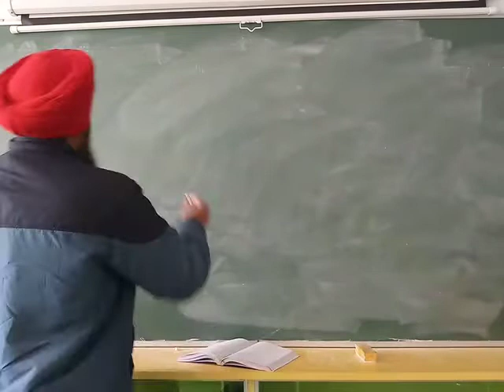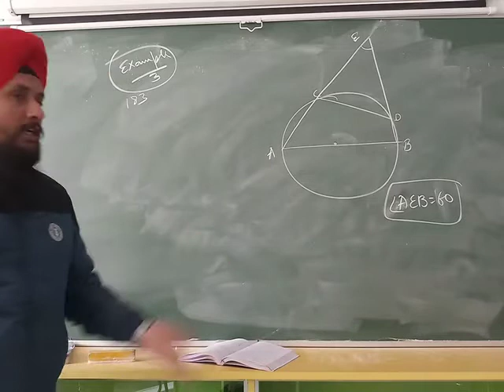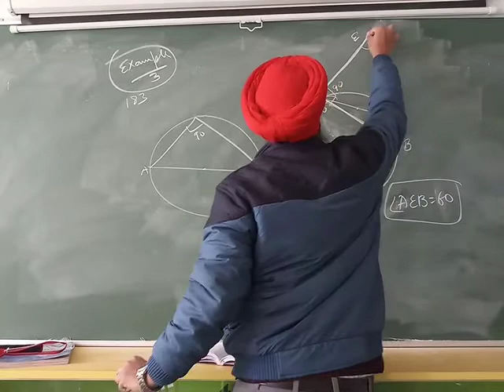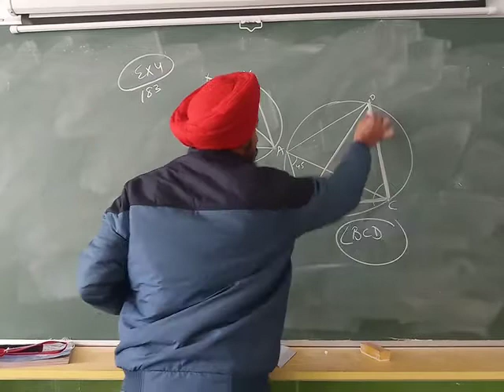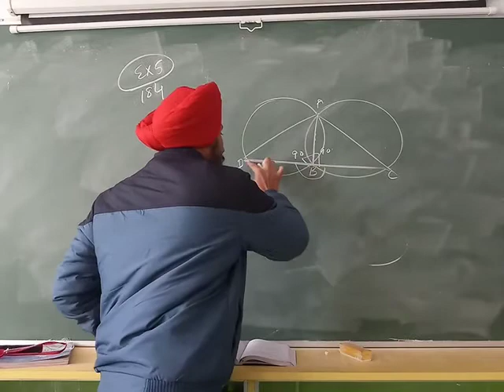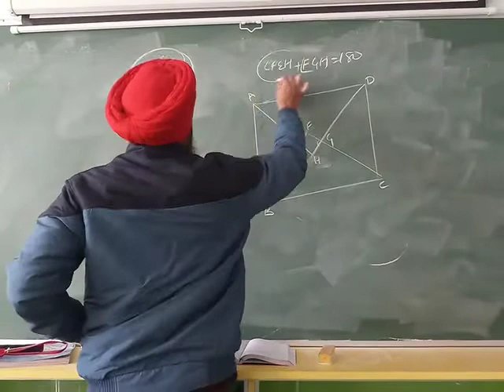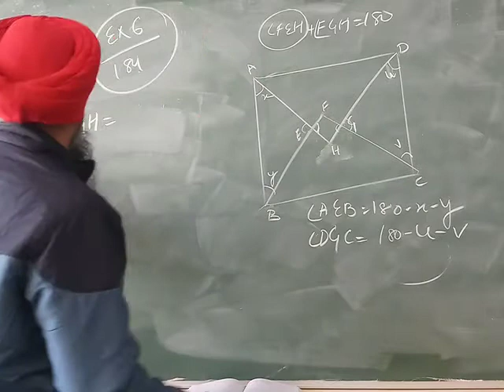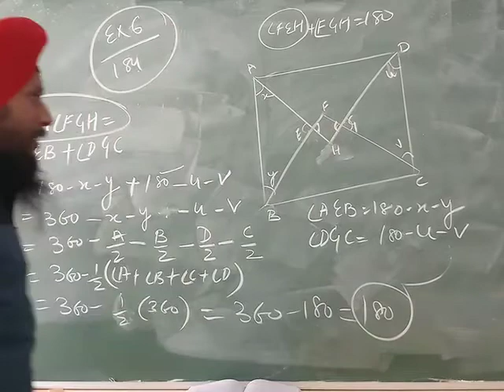class 9 maths, example 3 to 6 page 183